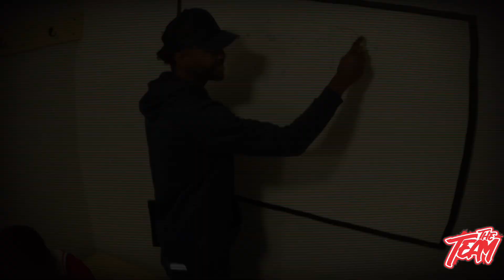LOVE STRONG SHOOTOUT 5Th Grade